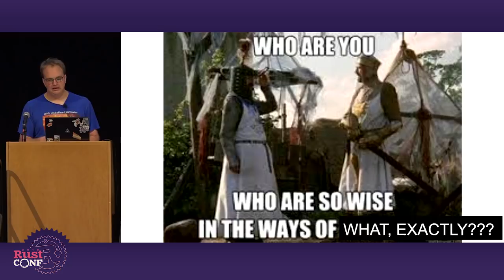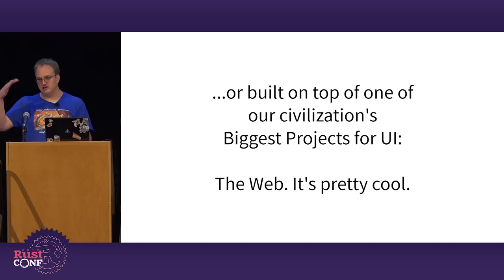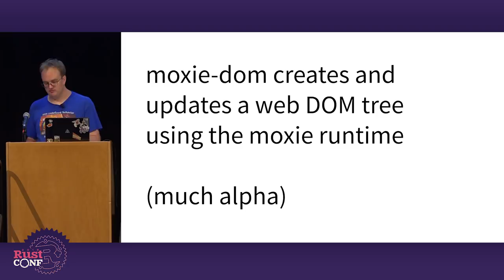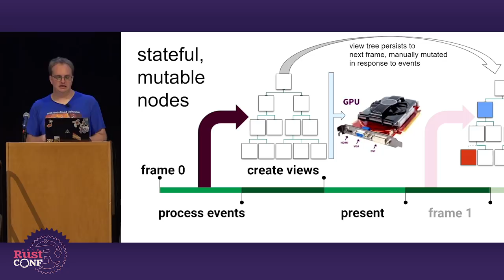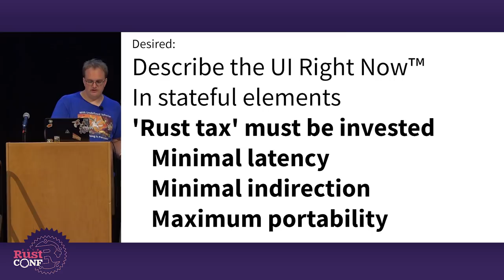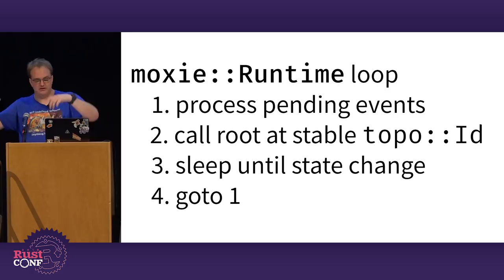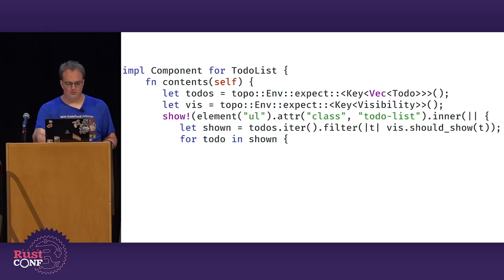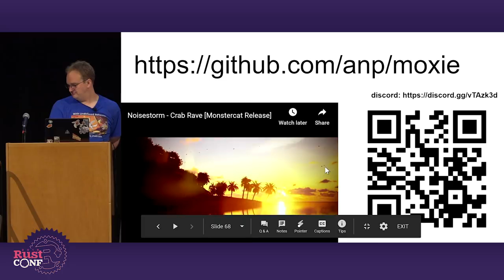RustConf 2019 - Towards an Open Ecosystem of Empowered UI Development by Adam Perry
Rustaceans want to write GUI apps in their "native language" and to do it with declarative syntax, type safety, great tooling, and minimal runtime overhead. Moxie is a platform-agnostic component library to provide just that, currently targeting the DOM, win32, and WebRender, with more targets to come. We're on a path to building Rust apps that instantly reflect user intent, correctly handle inputs, and save battery and CPU cycles. We discuss what makes UI hard, how others handled that in the past, and what we can do today in Rust to clear those hurdles and unlock new powers.